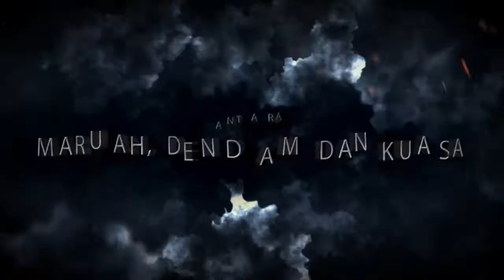mengayau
Trailer Short Film 'Mengayau' sempena Anugerah Pemikiran Sepanggar, Festival Skrin Digital pada 16hb-17hb-18hb Disember .filem ini akan ditayangkan pada jam 08.00 malam pada 16hb dgn 17hb,tiket hanya RM2,bertempat di Theatreat Ahmad Nisfu sekolah pengajian seni. semua orang di jemput hadir tidak kira student atau orang luar,tq..untuk mendapatkan kepuasan melihat trailer ini sila tekan HD